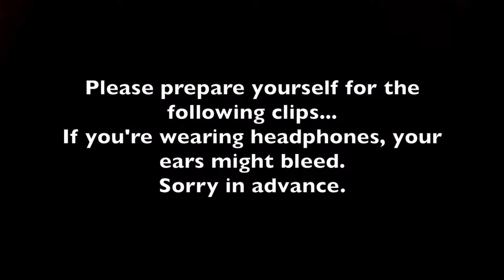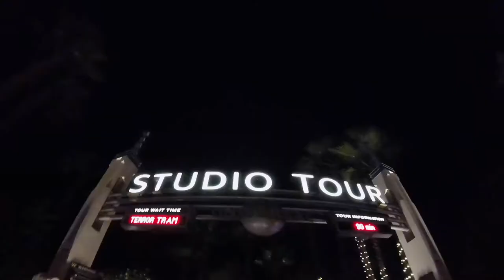Halloween Horror Nights (Universal's Studios) | Candicejanel Vlogs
FIRST TIME AT HALLOWEEN HORROR NIGHTS.

(sorry for making your ears bleed)